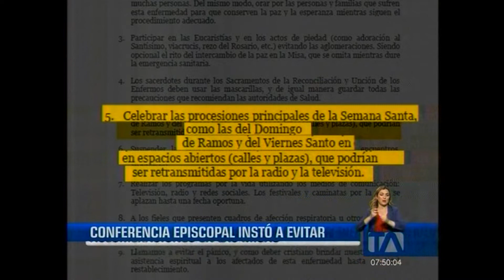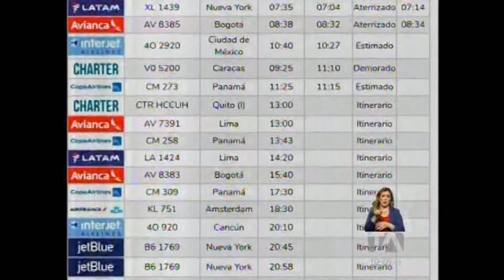Teleamazonas Mañana 13 03 2020 Medidas en provincias